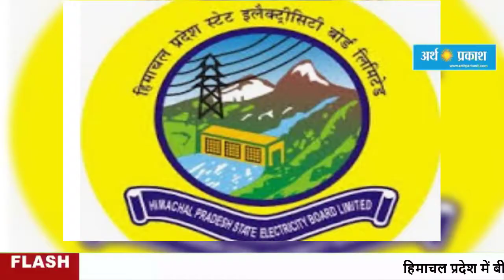हिमाचल के लिए 2022 YEAR OF DESTRUCTION:5 साल में सर्वाधिक 1721 करोड़ की संपत्ति तबाह; 270 मौत,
हिमाचल प्रदेश में बीते 5 साल में मानसून ने इस बार सबसे ज्यादा तबाही मचाई है। 2018 के बाद पहली बार इस वर्ष बारिश में 1721 करोड़ रुपए की सरकारी और निजी संपत्ति तबाह हुई। चिंता इस बात को लेकर है कि मानसून का अभी लगभग एक महीना बचा हुआ है।

2018 में सबसे ज्यादा 1578.08 करोड़ का नुकसान मानसून सीजन में हुआ था। लोक निर्माण विभाग को सबसे ज्यादा 940.27 करोड़ रुपए, जल शक्ति विभाग को 708.95 करोड़, बिजली बोर्ड को 5.62 करोड़ का नुकसान आंका गया। मानसून से पहले सूखे ने भी इस बार भारी नुकसान पहुंचाया है। अब बारिश कहर बनकर बरस रही है।
इस बार मानसून में आई आपदाओं में जान गंवाने के लिहाज से 2022 बीते साल से बेहतर रहा। 2021 में 476 लोगों की जान गई थी। इस बार 270 लोगों की मौत हो चुकी ​है। 47 सड़क दुर्घटना में 149 की मौत, फ्लैश फ्लड की 65 घटनाओं में 5 की मौत, भूस्खलन की 75 घटनाओं में 19 की मौत, बादल फटने की 12 घटनाओं में 3 की मृत्यु, डूबने की 12 घटनाओं में 30 की मौत, पेड़ व पहाड़ से गिरने की 35 घटनाओं में 35 की मौत और अन्य 29 कारणों से 49 की जान गई है।